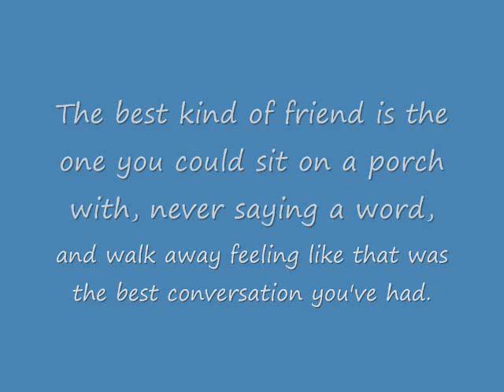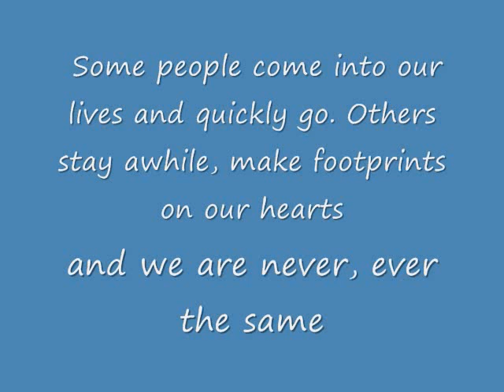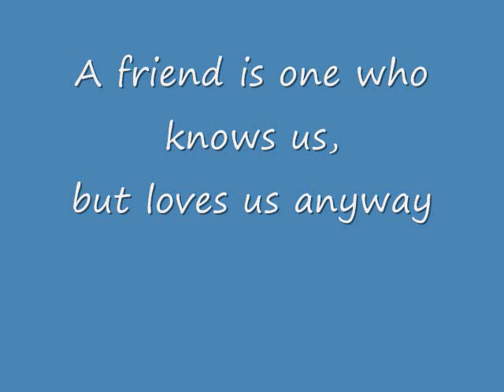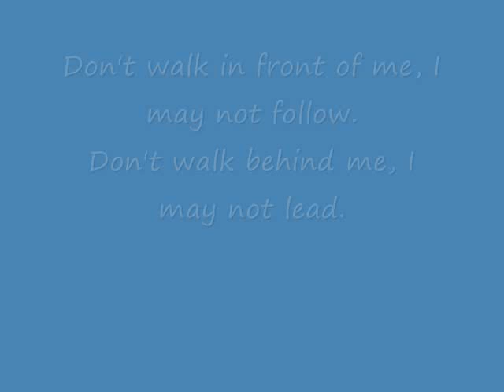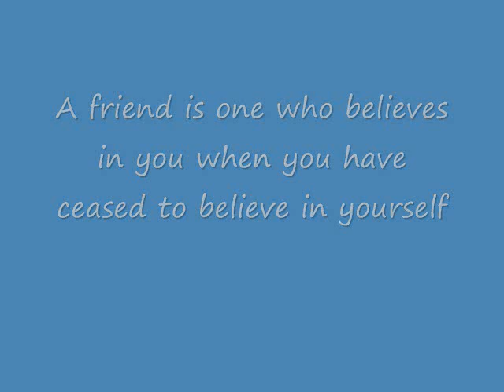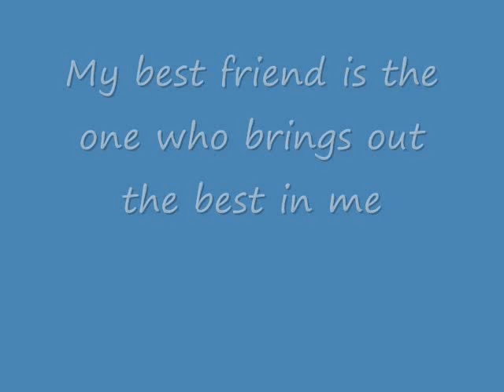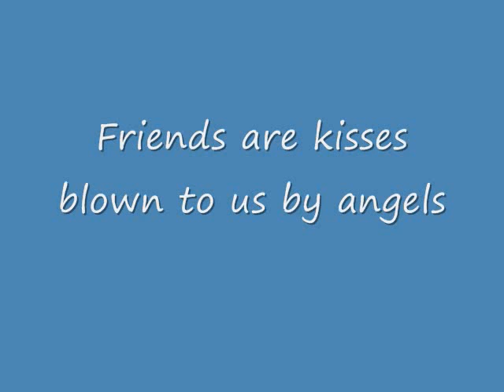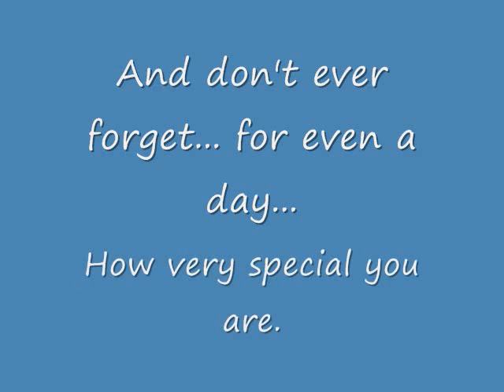Going Away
A dedication to the people who made my life in Chicago so special. a group of friends that I was blessed to find, and so honored to know that God felt I was good enough to be in their lives. You all are my family and I love you. I will always love you.